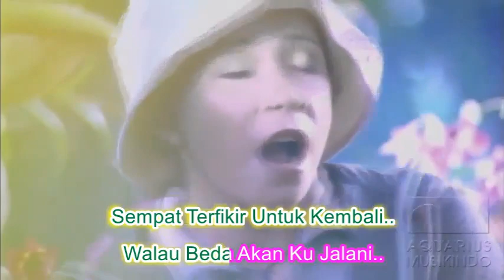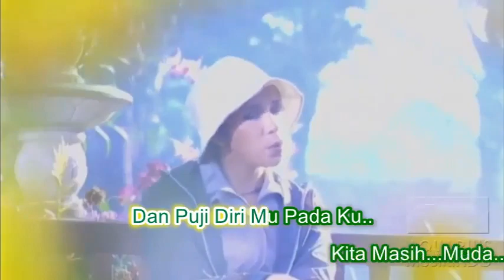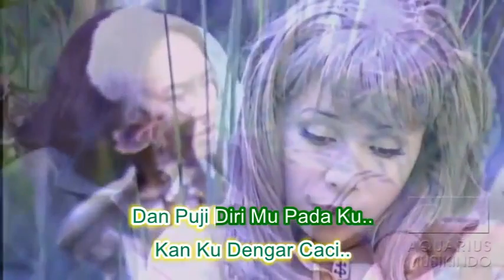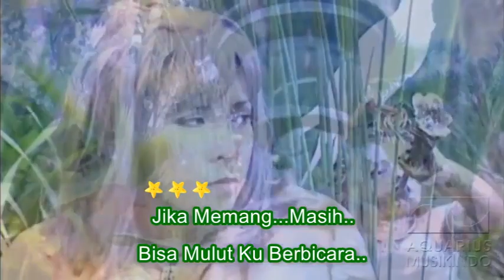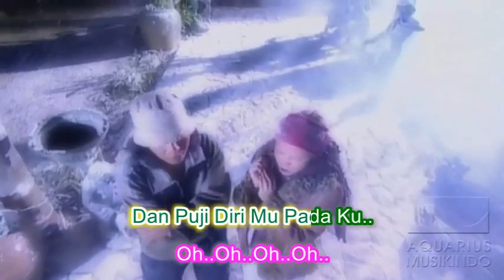Melly Goeslaw & Ari Lasso ~Jika ~Lirik